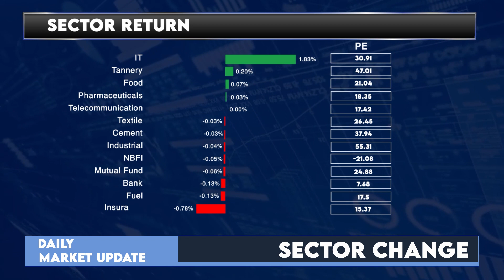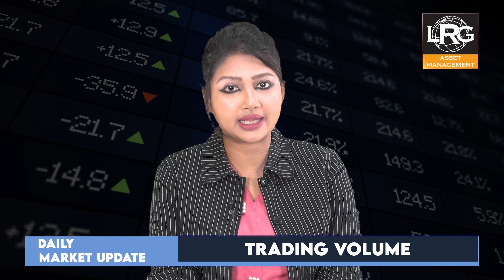আজকের ঢাকা শেয়ার বাজারঃ ০৯ মার্চ ২০২৩ | Dhaka Stock Exchange News- Daily | LR GLOBAL